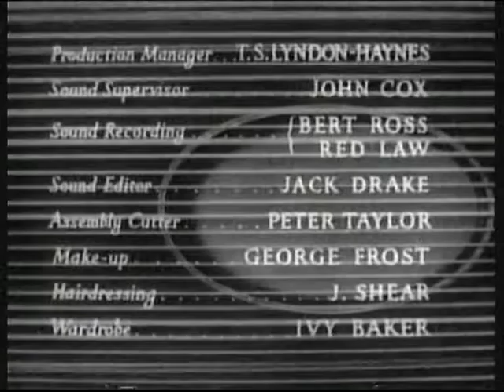BBC2 | continuity (incomplete) | 13th October 1985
The good weather causing visible co-channel interference on the screen isn't the cause of tonight's schedule changes. The death of Orson Welles is!

End of a BBC promo for their 1985 miniseries "1915" (At first I thought this was the end of an episode of the series)
BBC TV slide: Co-channel interference
BBC1 slide: Everyman
BBC =2= ident: The Third Man